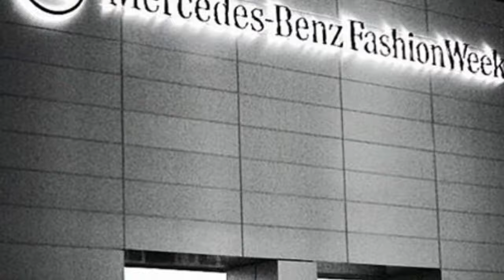We Dont Fall...WE STRUT BISH!!! Danielle Brooks wearing Christian Siriano @ NYFW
Christian Siriano FW/2018 runway show